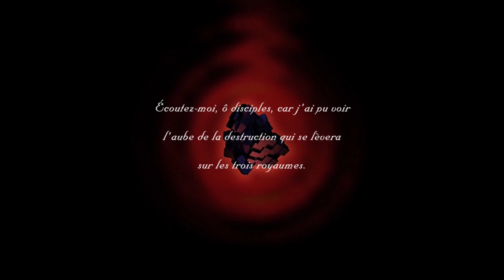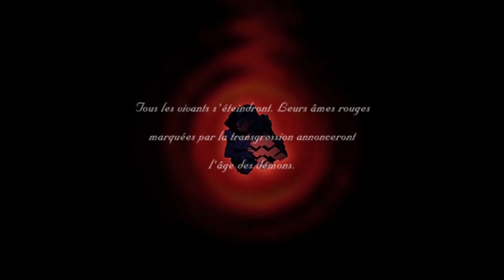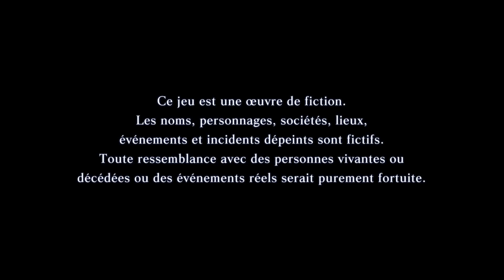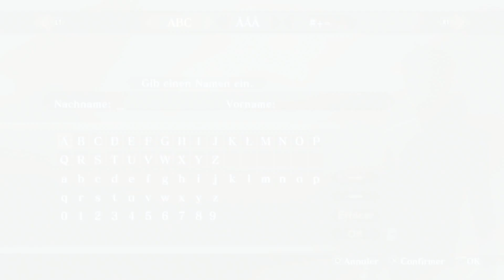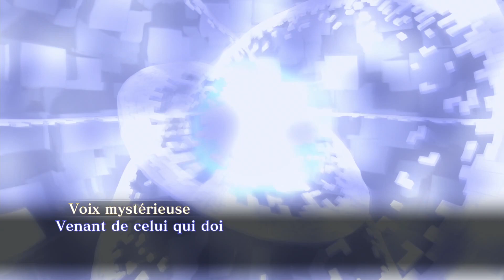Shin Megami Tensei III Nocturne HD Remaster PS5 Debut Gameplay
Version PS4 tournant sur PS5